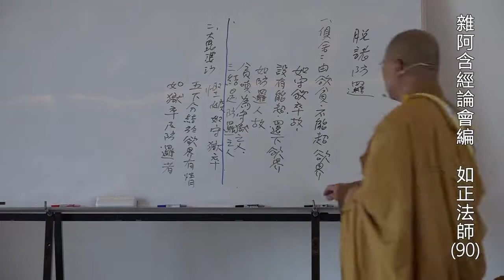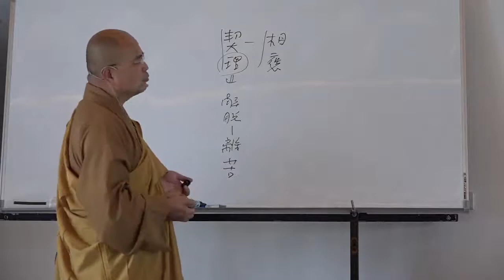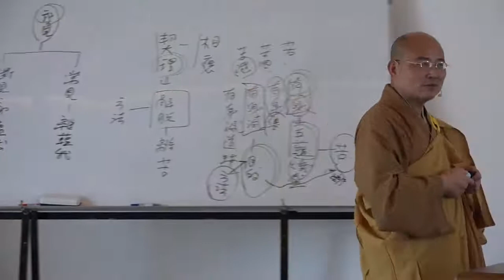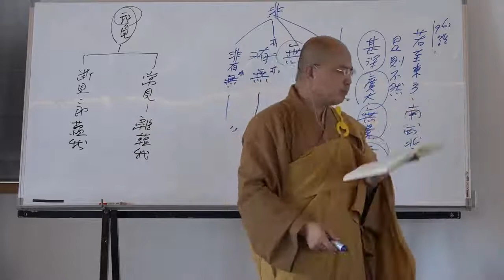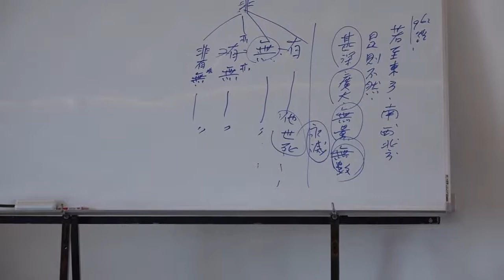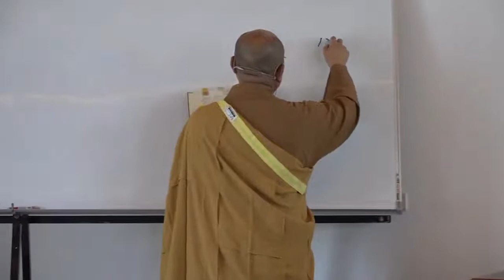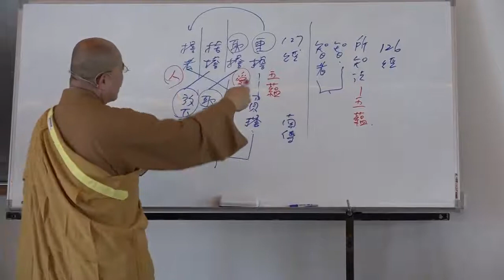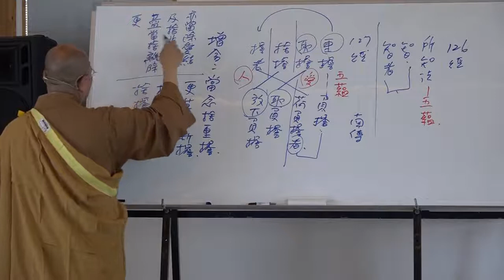雜阿含經論會編第090講